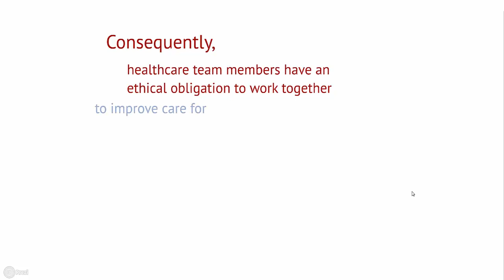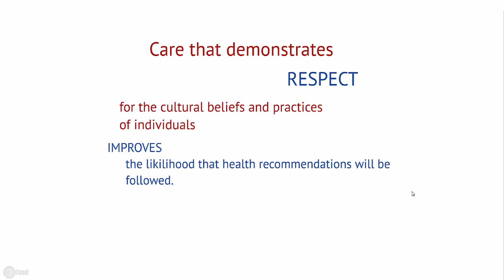COMPtime: Families and Communities are Part of the Team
This is a video from the IPE module COMPtime.

COMPtime (as in time for competency): Competencies for Collaborative Health Care is the University of New England (UNE) Center for Excellence in Interprofessional Education (CEIPE)'s series of interactive online modules designed to demonstrate UNE's IPE priorities to graduate students, new faculty, and faculty teaching within the IPEC curriculum. The modules deliver multi-media explanations and demonstrations of the four core IPEC competencies:

• knowledge of the roles and responsibilities of other health professions
• interprofessional and interpersonal communication
• teamwork
• ethics

In addition, the modules also address

• leadership
• patient-centeredness

COMPtime benefits from curricular development by UNE faculty and staff, and professional script development by Add Verb Productions and expert video and editing by UNE's media professionals including the Simulation Lab. These materials are designed to:

• pique student curiosity about what others do
• demonstrate how common attitudes and goals are shared
• promote respect across disciplines
• enhance the process by which health professionals consider and choose to make referrals to colleagues from other health disciplines

The modules follow a patient through a six month period from one dental cleaning to another.  She finds out she has type 2 diabetes via an ER admit for a broken ankle precipitated by bad balance and obesity. We will introduce the team as she meets them, and demonstrate roles, communication, teamwork and ethics through their interactions with her and each other.

These modules set the stage for all other IPE opportunities on campus.

Special thanks to the Arthur Vining Davis foundation for their support.